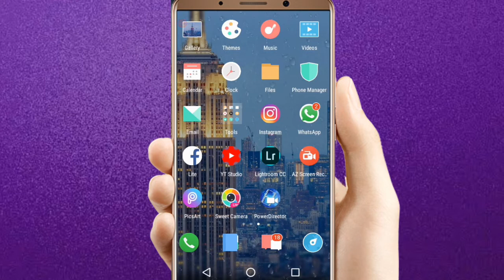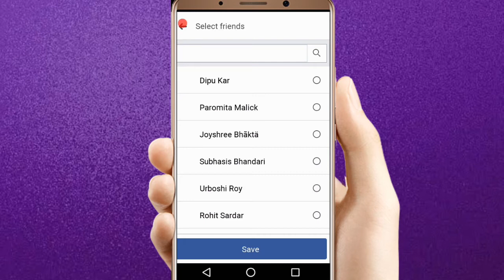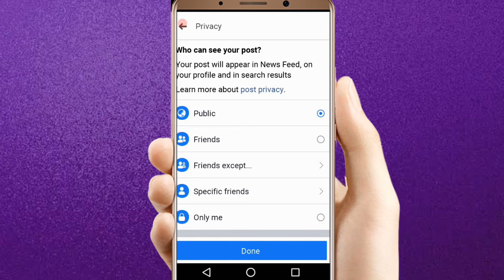facebook post and story privacy settings|*Helpful tips*|new tips 2020|[bengali Tutorial]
In this video , I will tell you facebook post and facebook story privacy settings in bengali.

Best gadget & youtube Equipment i had recomend to youtubers -
3.Green Screen Setup
4.Smartphone Gimble
5.Light Stand(softbox)
6.DSLR Camera
7.Dslr Gimble
8.My Smartphone

- Rajeshsardar